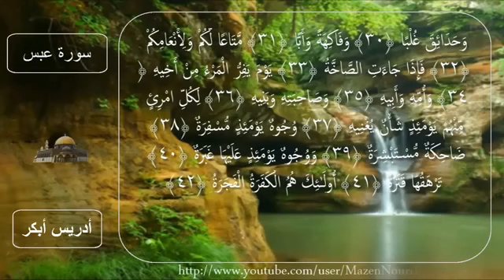80 سورة عبس للقارئ الشيخ إدريس أبكر Reciter Idrees Abkar